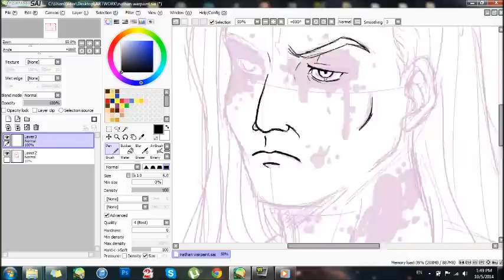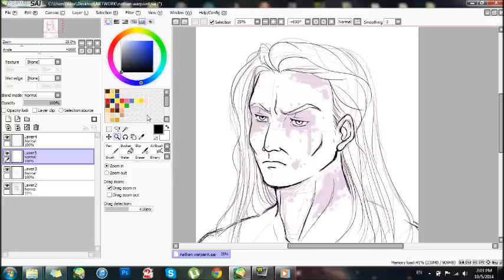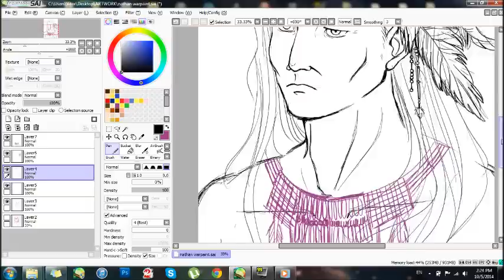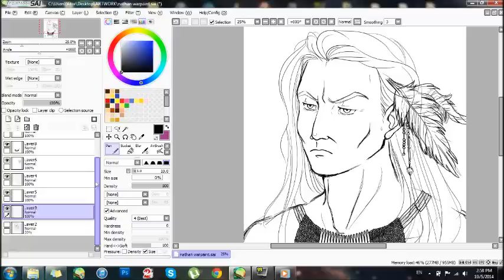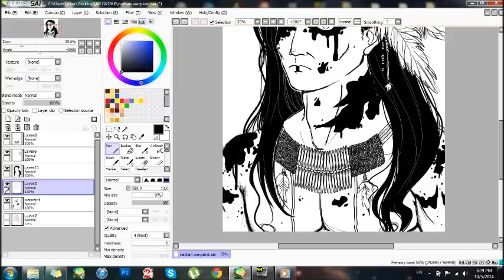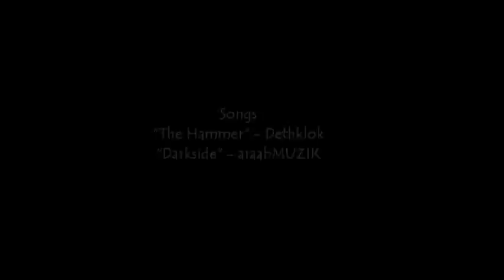★SA-"Warrior Nathan Explosion pt.1"★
NATHAN EXPLOSIOOOON!!! YEAH!!! :D
I love this guy. Here's a portrait of him/his Native American ancestor. ;D This will be colored in part 2!

Note: Sorry that the video freezes in some parts. My computer does not handle video editing very well. -_-; *sigh* It took forever to get it all together, so I uploaded it anyway.